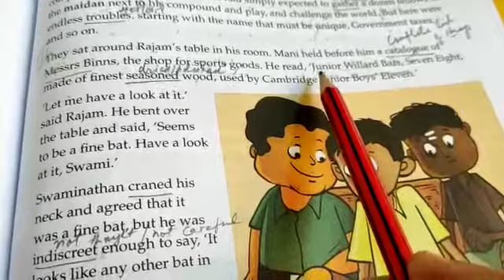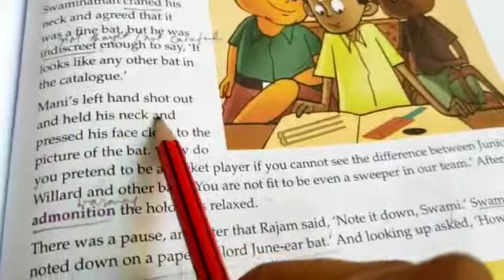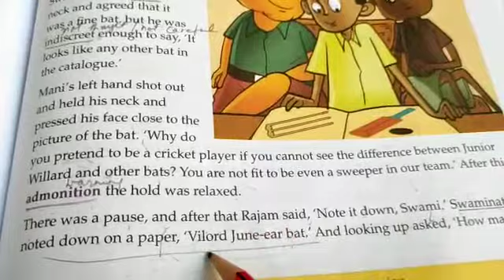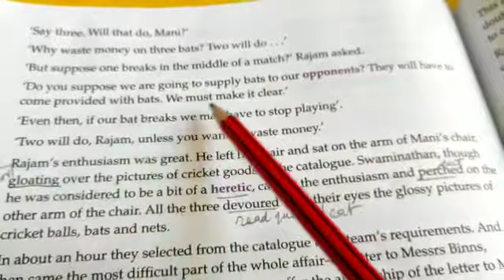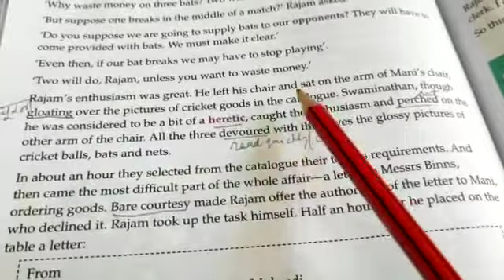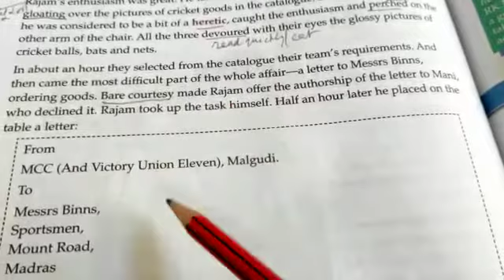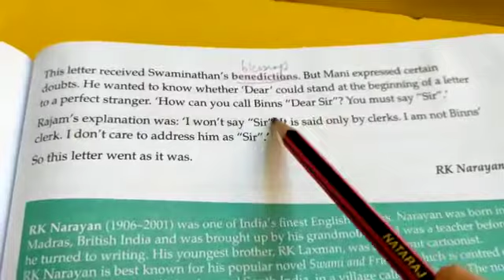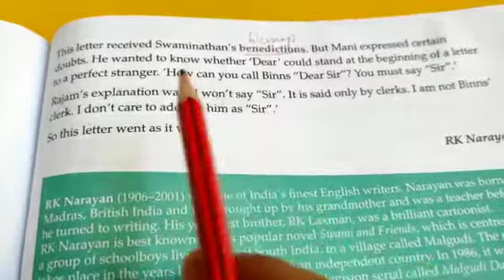Grade-6th Subject- English Topic-Chapter-13 (The Malgudi Cricket Club) Part-3